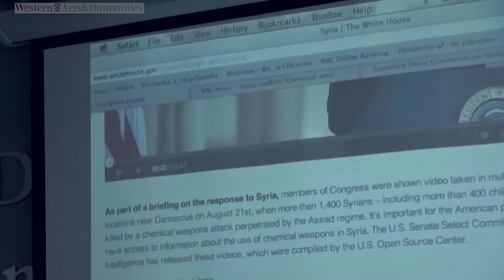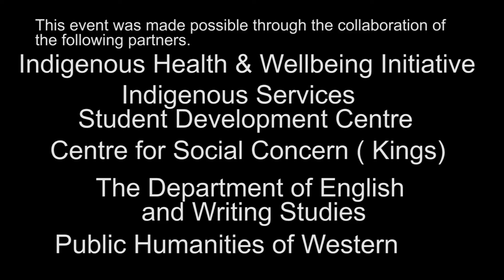Sharon Sliwinski 100413v2